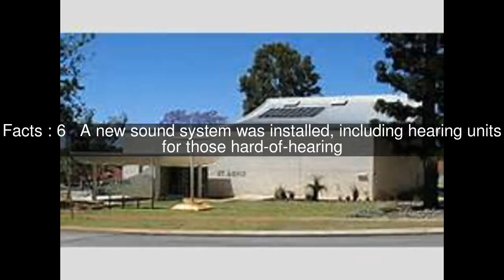St Denis Church, Joondanna Top #7 Facts